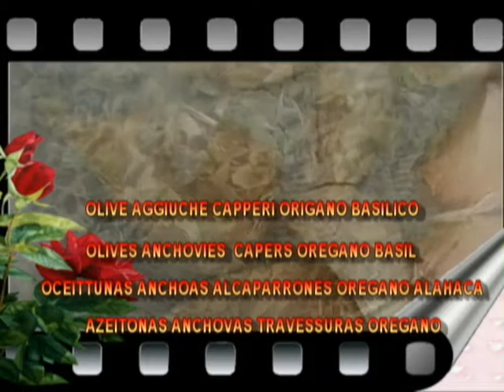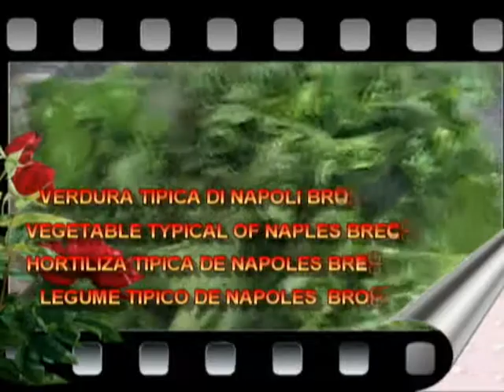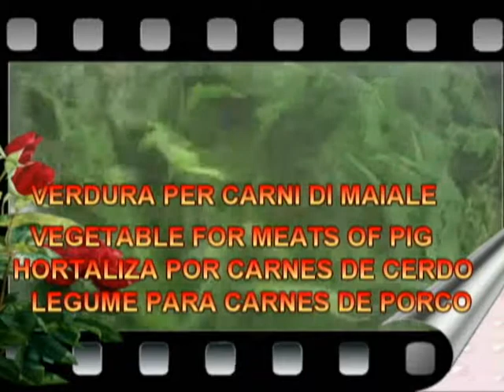BUON APPETITO DA NAPOLI ITALIA.wmv